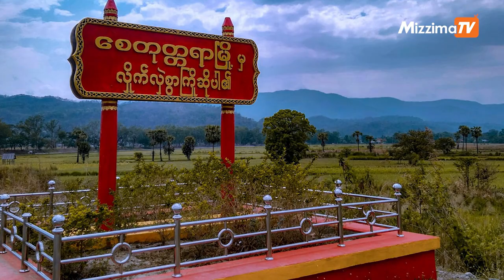စေတုတ္တရာမြို့ လုံးကြီးကျေးရွာကို စစ်ကောင်စီတပ်ဖွဲ့ က မီးရှို့၊ နေအိမ် ၁၀၀ကျော် မီးလောင်ပျက်စီး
MTO(မဇ္ဈိမ)။    ။ မကွေးတိုင်း၊ မင်းဘူးခရိုင် စေတုတ္တရာမြို့နယ်ထဲမှာရှိတဲ့ လုံးကြီးကျေးရွာကို စစ်ကောင်စီတပ်ဖွဲ့ က ဝင်ရောက်မီးရှို့ဖျက်ဆီးခဲ့လို့ နေအိမ်ပေါင်း ၁၀၃ လုံး မီးလောင်ပျက်စီးသွားတယ်လို့ မင်းဘူးခရိုင်တပ်ရင်း( ၃ ) အဖွဲ့ထံကနေ သိရပါတယ်။

ဖေဖော်ဝါရီလ ၂၅ ရက်နေ့ မနက်ပိုင်းက လက်ပံကျင်းကျေးရွာကနေ ထွက်လာတဲ့ အင်အား ၁၅၀ ပါ စစ်ကောင်စီစစ်ကြောင်းနဲ့ ဒေသကာကွယ်ရေးတပ်ဖွဲ့များအကြား တိုက်ပွဲဖြစ်ပွားပြီးနောက် နေ့လယ်ပိုင်းမှာ လုံးကြီးကျေးရွာကို စစ်ကောင်စီတပ်ဖွဲ့ က ဝင်ရောက်မီးရှို့ ဖျက်ဆီးသွားတာဖြစ်တယ်လို့  မင်းဘူးခရိုင်းတပ်ရင်း( ၃ )က တာဝန်ရှိသူ တဦးက ပြောပါတယ်။

သတင်း - MTO
တည်းဖြတ် ၊ တင်ဆက် -- MTO